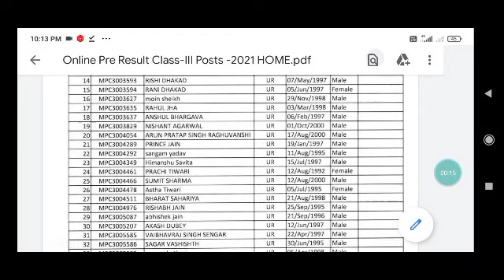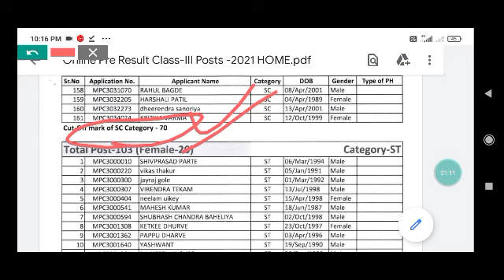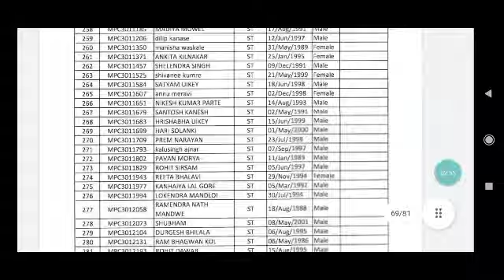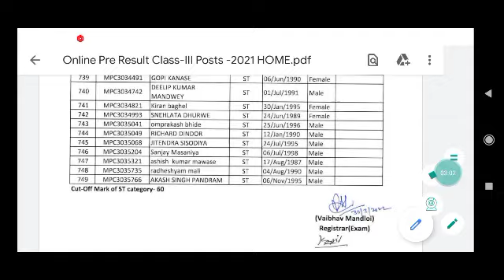MP HIGH COURT RESULT|mp high court assistant grad 3|steno grad3 result Declered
mp high court assistant grad 3,
Steno grad3 result Declered,